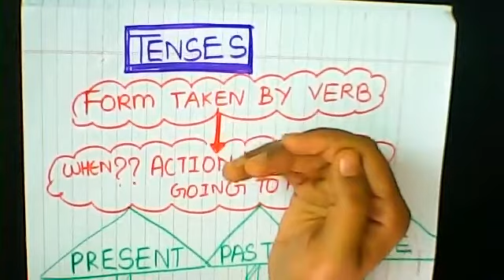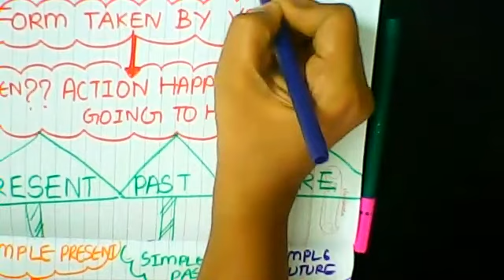(8th English TN) Grammar-Present tense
Explanation of Simple present tense,Present Continuous Tense,Present Perfect Tense,Present perfect continuous tense